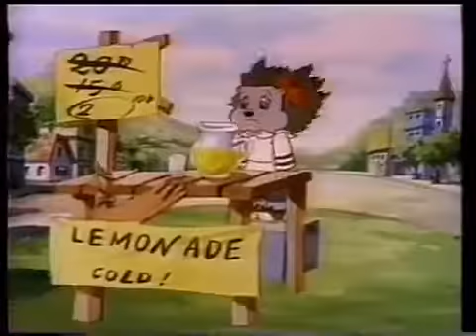nossa turma vomos ver como ficam as coisas